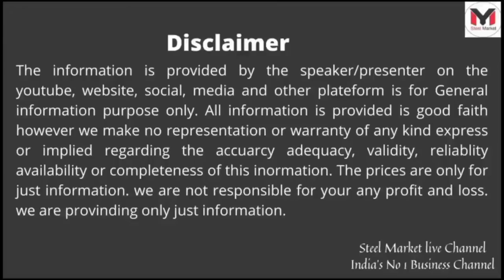मेटल की कीमतों में भारी गिरावट। LME | ALUMINIUM | LIBT | NICKLE | TIN | BRASS | COPPER | 27-05-2022